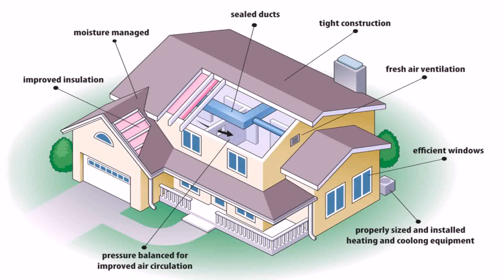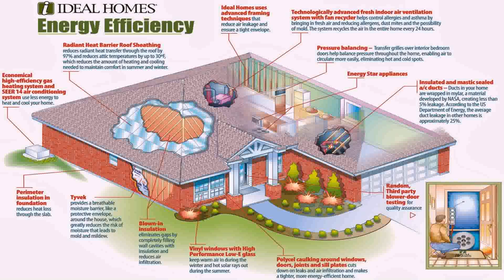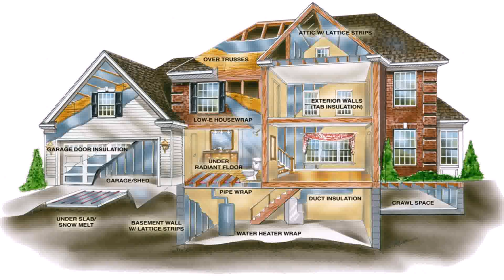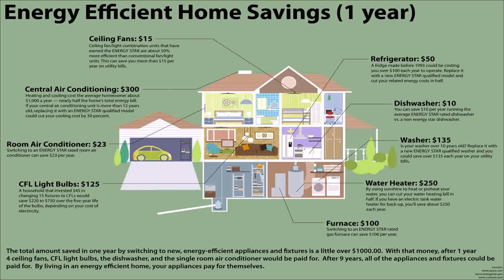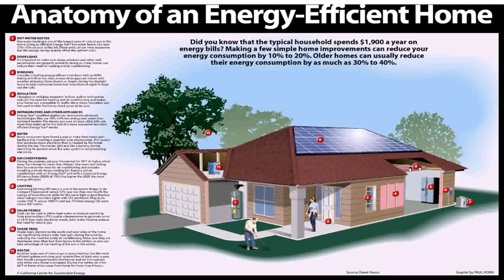Floor Plans For Small Energy Efficient Homes (see description)